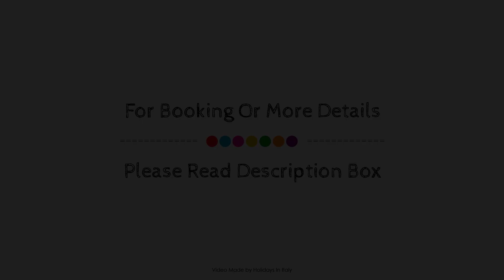Hotel Manzoni, Milan, Italy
About Property:
Located in City Center, Hotel Manzoni is a perfect starting point from which to explore Milan. The hotel offers a wide range of amenities and perks to ensure you have a great time. To be found at the hotel are free Wi-Fi in all rooms, ticket service, 24-hour front desk, facilities for disabled guests, express check-in/check-out. Some of the well-appointed guestrooms feature television LCD/plasma screen, separate living room, internet access – wireless, internet access – wireless (complimentary), non smoking rooms. Access to the hotel's hot tub, fitness center, steamroom will further enhance your satisfying stay. Discover all Milan has to offer by making Hotel Manzoni your base.
Searching For
1. Hotel Manzoni - Milan
2. Hotel Manzoni - Milan Virtual Tour
3. Hotel Manzoni - Milan Rooms
4. Hotel Manzoni - Milan Amenities
5. Hotel Manzoni - Milan Videos
6. Hotel Manzoni - Milan Offers
7. Hotel Manzoni - Milan Deals
Audio Credit:
Track Title: Blank Slate
Artist: VYEN